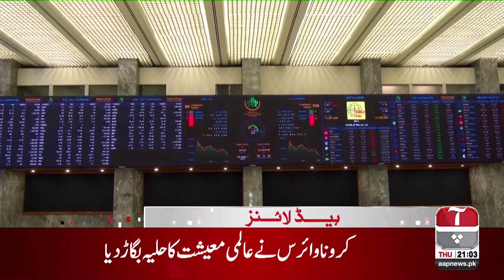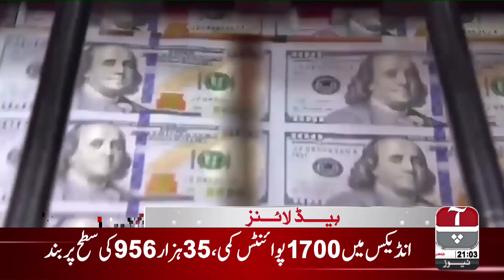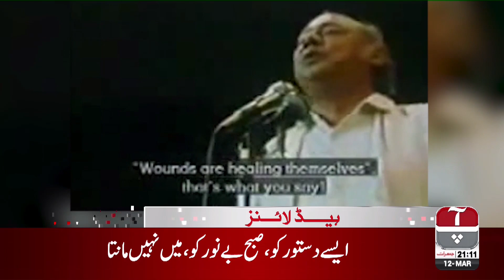Aap News Headlines | 9:00 PM | 12 March 2020